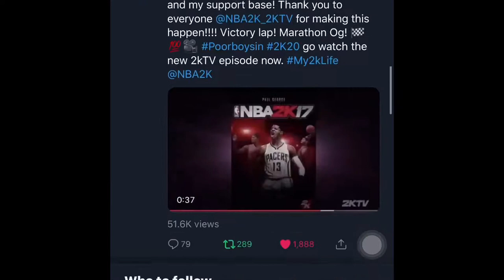I Finally Hit Superstar 3 | NBA2K20